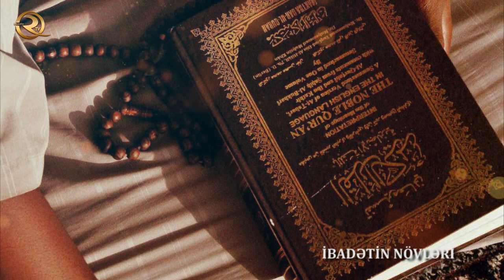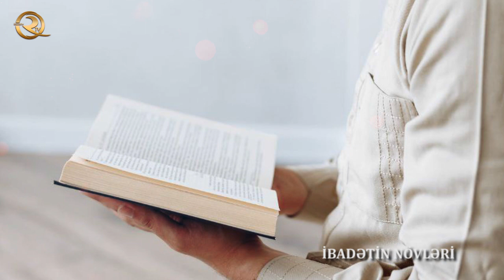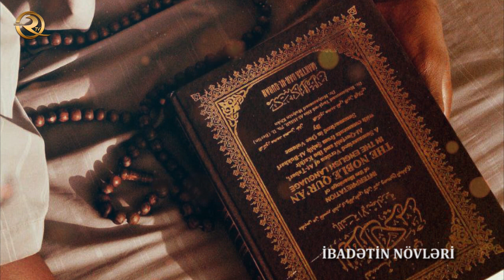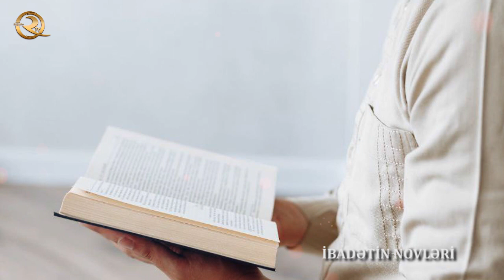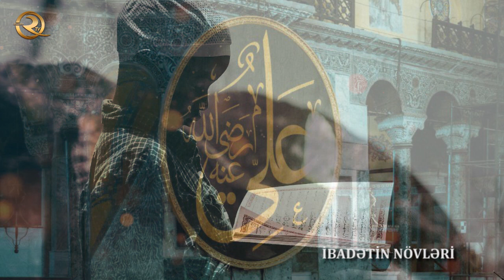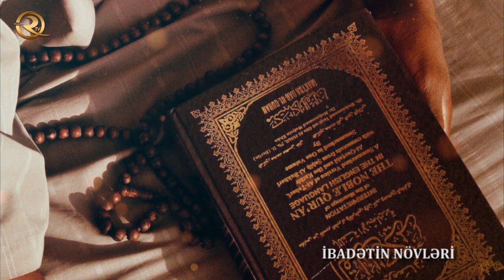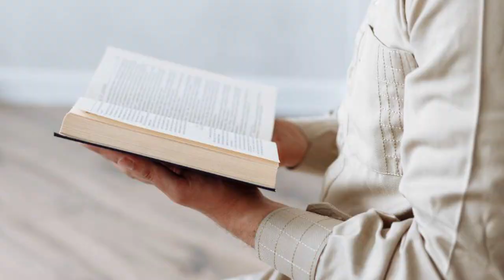Vəsail-əş Şiə Xülasəsi (İbadətin növləri) - hissə 13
XVII əsrin sonlarında Səfəvilər dövləti zəiflədiyi üçün düşmən hücumları nəticəsində iri kitabxanalar məhv edildi, xeyli nadir kitablar yandırıldı. Bəzi şiə alimləri bu təhlükəni vaxtında dəyərləndirərək, iri hədis məcmuələri tərtib etməyə başladılar ki, nadir dini mətnləri gələcək nəsillərə ötürsünlər. Əllamə Məclisi, Feyz Kaşani, Hürr Amili kimi alimlər bu istiqamətdə fəaliyyət göstərmiş, "Bihar əl-ənvar", "əl-Vafi", "Vəsail əl-şiə" kimi irihəcmli hədis topluları yaratmışlar. Şeyx Mühəmməd ibn Həsən Hürr Amili (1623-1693) "Vəsail əl-şiə"  kitabını 18 il ərzində tərtib etmişdir. Burada 36 minə yaxın hədis toplanıb. "Vəsail əl-şiə" kitabının "Bihar əl-ənvar"dan əsas fərqi burada yalnız şəriətə (fiqhə) aid hədislərin toplanması və onların sənədlə verilməsidir. Müəllif hər mövzu barədə hədisləri diqqətlə müəyyən fəsillərdə cəmləmişdir. "Vəsail əl-şiə" kitabı 20 və 30 cild şəklində çap edilmişdir. Dini mənbələrdə bu kitaba çox istinad edilir.